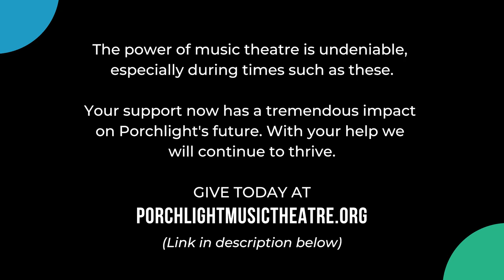WPMT Presents: Woman of the Year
Today’s celebration is Kander and Ebb’s “Woman of the Year” stars Katherine Hepburn and Spencer Tracy in the 1943 radio broadcast. This Tony Award-winning musical starred Lauren Bacall in its original Broadway run and featured the hits “One of the Boys,” “Sometimes a Day Goes By” and “The Grass is Always Greener.” Tune in today on our YouTube channel and all major platforms.